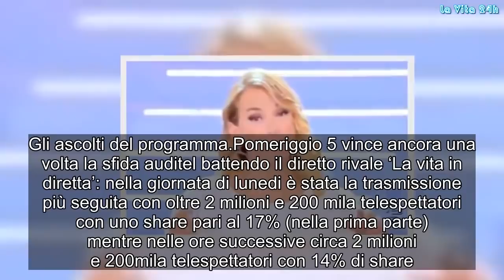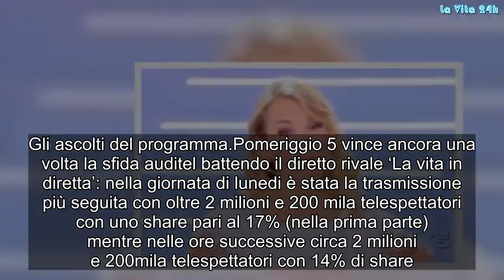Sospeso Pomeriggio Cinque sospeso: la decisione Mediaset | La prove del notizia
Il programma di Barbara D’Urso subirà una battuta d’arresto improvvisa. Il motivo? Scopriamolo insieme. Ecco cosa vedremo al suo posto
Pomeriggio Cinque è uno dei programmi più seguiti di sempre. La conduttrice Barbara D’Urso è sempre presente e super impegnata con il suo andirivieni tra Roma e Milano. Adesso però potrà finalmente staccare e prendersi una pausa. Ecco perché.

Barbara D’Urso, Pomeriggio cinque sarà sospeso
Il programma pomeridiano di Mediaset “Pomeriggio 5” condotto da Barbara D’Urso si fermerà a metà di dicembre. Nella seconda metà del mese la seguitissima trasmissione di Canale 5 non andrà in onda per alcune settimane in occasione delle feste natalizie. Secondo quanto riportato da Gossip Fanpage quest’anno la trasmissione campione di ascolti si fermerà venerdì 14 dicembre e tornerà in onda regolarmente dopo l’Epifania.

Non è ancora stata resa nota la data in cui andrà in onda l’ultima puntata di “Domenica Live”: molto probabilmente l’ultima puntata del salotto di Carmelita verrà trtasmessa domenica 9 o 16 dicembre. Non perdetevi l’appuntamento con la finale del Grande Fratello Vip verrà trasmesso proprio in questa settimana e, salvo variazioni dell’ultimo momento, è prevista per il 10 dicembre.

Gli ascolti del programma
Pomeriggio 5 vince ancora una volta la sfida auditel battendo il diretto rivale ‘La vita in diretta’: nella giornata di lunedi è stata la trasmissione più seguita con oltre 2 milioni e 200 mila telespettatori con uno share pari al 17% (nella prima parte) mentre nelle ore successive circa 2 milioni e 200mila telespettatori con 14% di share.

La Vita in Diretta, condotto da Tiberio Timperi e Francesca Faldini ha registrato uno share di nella prima e seconda parte rispettivamente di 12,6 e 14%. Il programma di Rai uno invece non si fermerà per Natale. Dopo tanto lavoro, arriva finalmente una pausa per Barbara D’Urso: la bellissima conduttrice in tutto il 2018 si è completamente dedicata al suo lavoro non solo come conduttrice di due programmi Mediaset ma anche come attrice.

In estate, la D’urso è stata molto impegnata nelle riprese della nuova stagione della fiction ‘La dottoressa Giò’. Gossip, # LaVita24h,